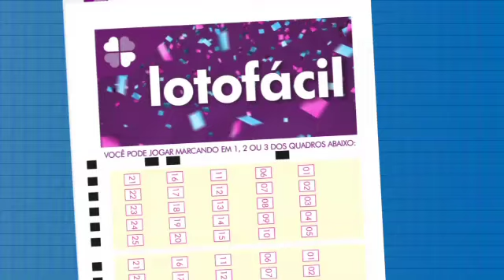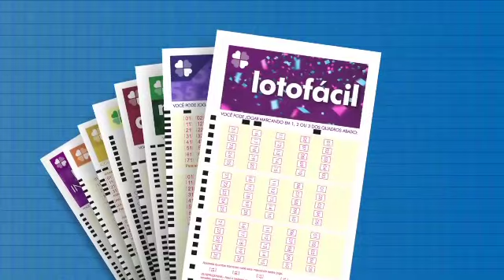Resultado da Lotofácil - Concurso nº 2440 - 04/02/2022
Resultado do Concurso 2440 da Lotofácil, sorteado em 04/02/2022